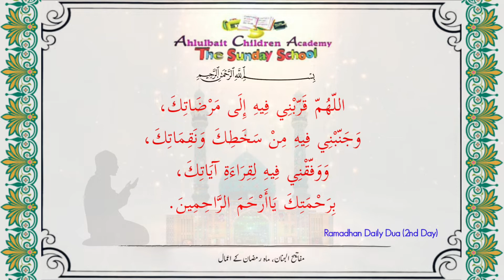Ramadhan 2 Day Dua with Urdu Translation | Ramadhan Daily Dua || ACA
Ramadhan

Inshallah Ramadhan Days Dua will be uploaded daily after Fajr Azan

Reciter by : Syed Kazim Abbas

( 🎥& 🎥Edit:-Syed Zaki Abbas & Amrohvi Editor )

Ahlulbait Children Academy
Tilawat
Ramadhan
Inshallah uploaded
Tilawat e

Videos
Share Videos